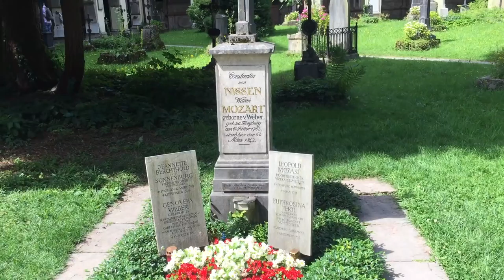Going Deep into Salzburg's Past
St. Sebastian Cemetery is a quiet oasis in Salzburg. Follow me for a little walk and enjoy a rare opportunity to drill deep into the mausoleum of a prince-bishop. All over Europe I enjoy evocative cemeteries. Do you have a favorite?

This is Day 56 of my 100 Days in Europe series. As I research my guidebooks and make new TV shows, I’m reporting on my experiences and lessons learned in Vienna, the Alps, the Low Countries, England, and beyond.